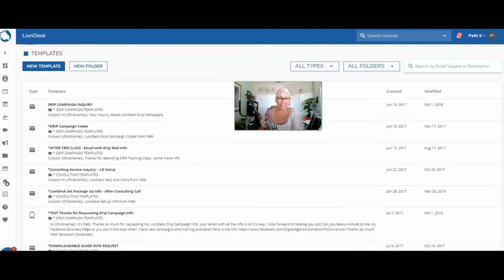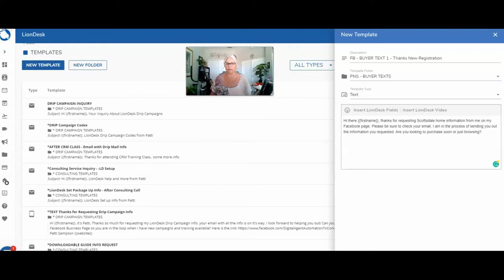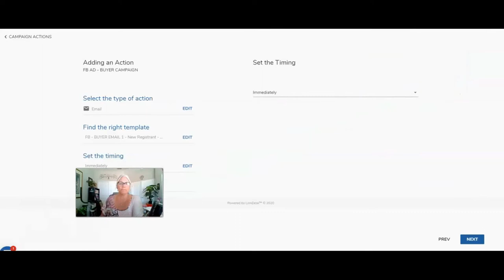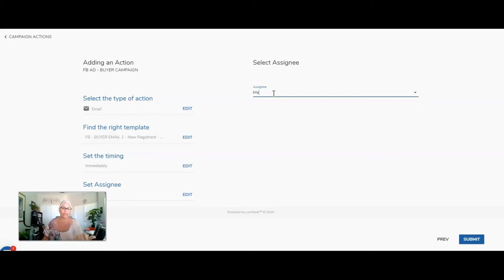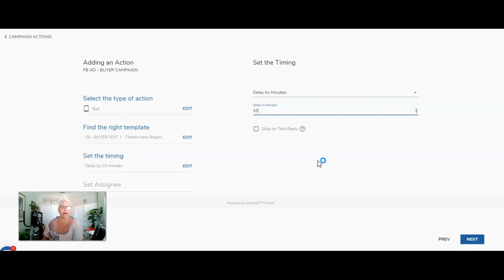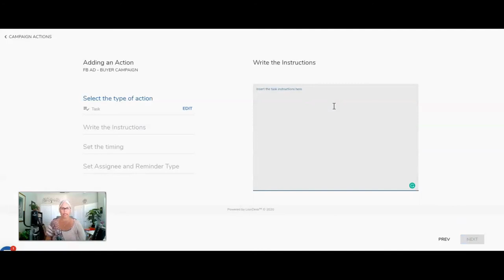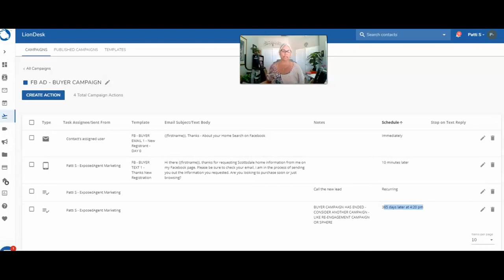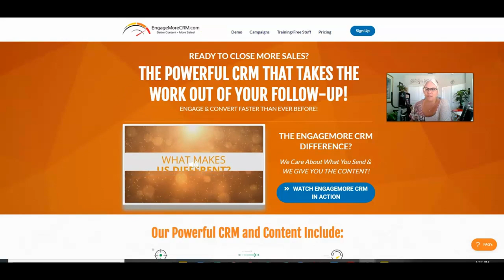How to Create a Drip Campaign in LionDesk V2 - Part 2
If you are using LionDesk V2 (version 2), create a Drip Campaign in this helpful lesson.  This is Part 2 of a 2-part lesson.  Join CRM Specialist, Patti Sampson, in this very informative training.  Need more LionDesk tutorials or LionDesk training?  Peruse this channel and find more!

Need better drip campaigns for LionDesk?  As a top producer, I have prospected tens of thousands of leads with my proven campaigns and I share them all with you now.  Learn more about how I can help you

Get more help on Facebook.

Learn more about Patti's new CRM - at EngageMoreCRM.com. Over 30 prebuilt drip campaigns and all her famous sales and CRM training included in affordable monthly fee. Close more sales with better pre-built follow-up and all the experience Patti has had in her own successful real estate business as a Top Producer.

Get cleaned up, set up and engaging fast with my LionDesk courses.

NEED BETTER DRIP CAMPAIGNS? CRM TUTORIALS? BETTER LEAD FOLLOW-UP? MORE CLOSINGS FASTER?